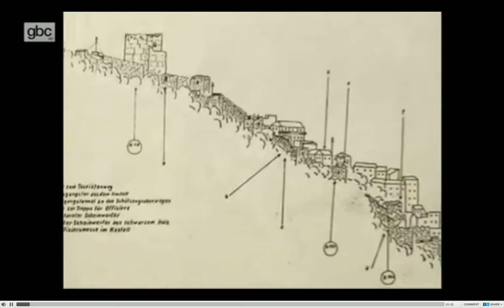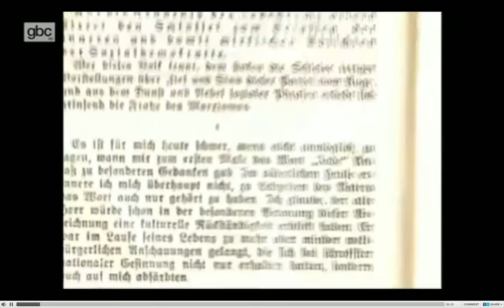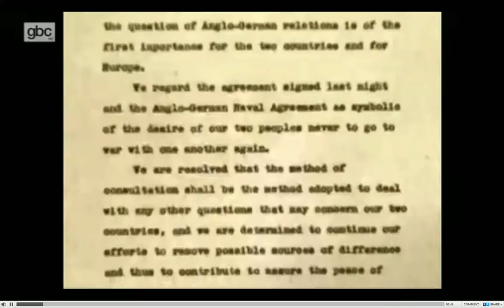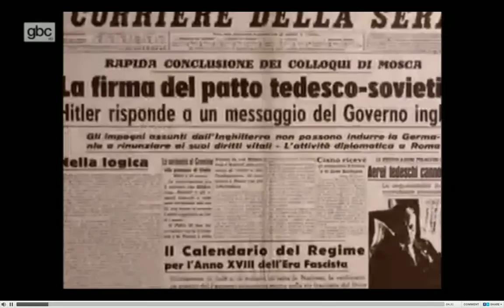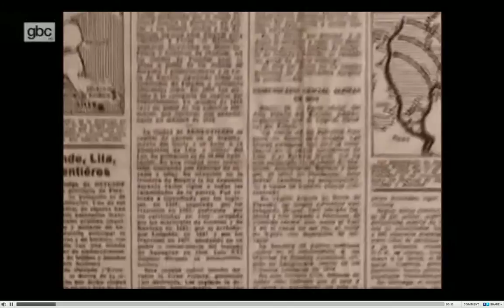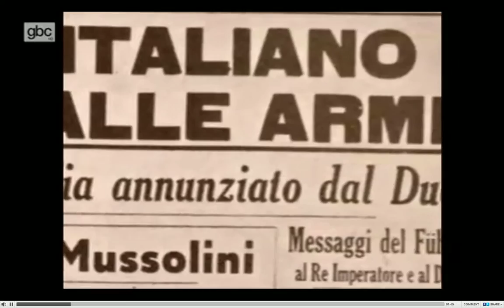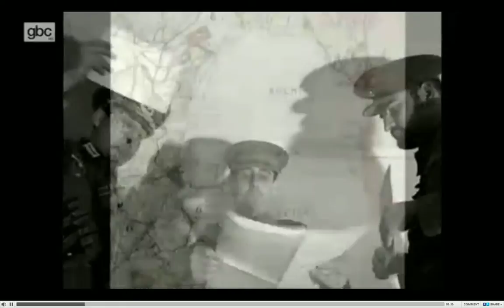GBC Operation Felix [2008] Part 1 of 4